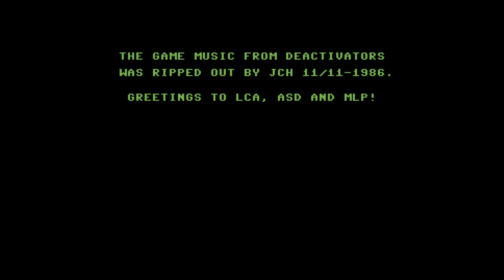Deactivators Ripped by JCH | C64 Demo Commodore 64 Sid Music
Nice tune that still sounds very up to date in 2023. Recorded with OBS Studio 27.0.1. Video settings: 1080p/60fps, 10000 Kbps.
Emulator: WinVICE 2.4 x64.